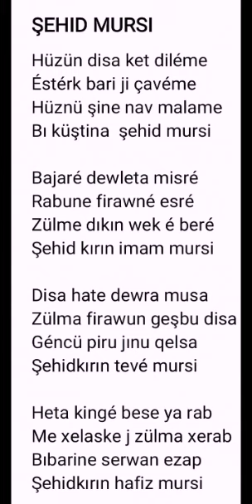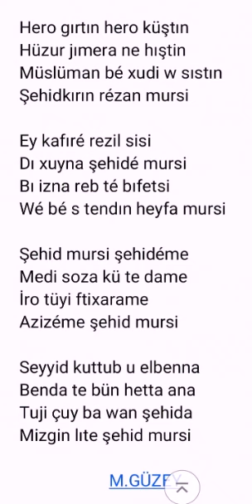ŞEHİD MURSİ شهيد مورسى